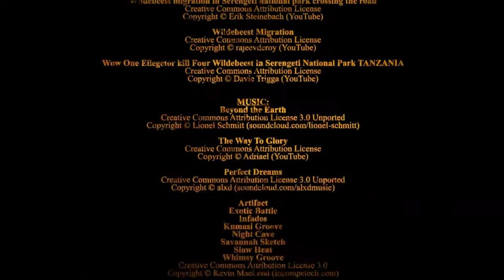The Animal Kingdom - Learn All About African Herbivores - Wildebeast, Elephants, Giraffes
Animal Society

Learn All About African Herbivores - Wildebeast, Elephants, Giraffes

We explore the Animal Kingdom and look closely at how animal tribes/families live together. The family dynamic – the role of mum and dad, the competition and bonding between the offspring, when do they leave their patch/home to start their own ? We see common themes in how animal families work and live together, protect each other and then go off to fend for themselves across a range of species. Some couples pair for life, some adopt orphans, some extended families include many generations taking care of the babies, in some cases the dad acts like the mum.

This episode features Wildebeast, Elephants, Giraffes.

The Animal Kingdom Series

K4918